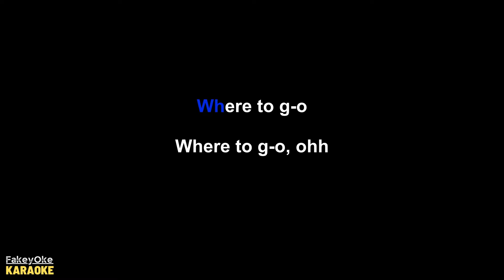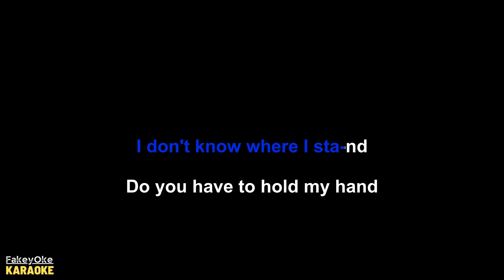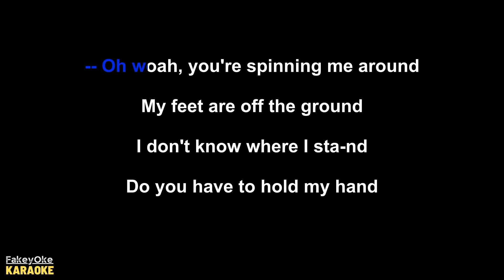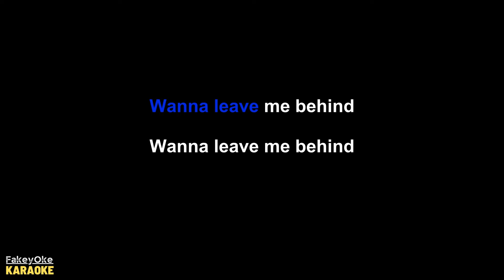The Cranberries - Sunday [Karaoke]